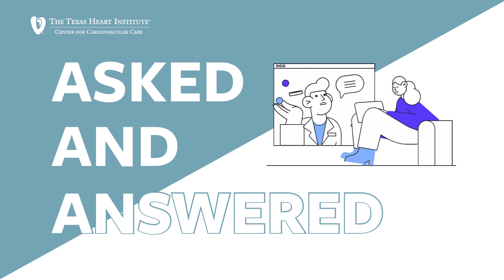I’m 65 And I Have Been Taking Aspirin for A Long Time. I Read Aspirin Doesn’t Do Anything.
"Most healthy patients don't need aspirin therapy. We use it in patients at high risk of bad cardiovascular events, such as those with prior heart attacks, strokes, high levels of calcium in the arteries, among others (it's a long list)."
- Dr. Alexander Postalian, General and Interventional Cardiologist

Submit your questions in the comment section to be featured in the next episode of Asked and Answered.